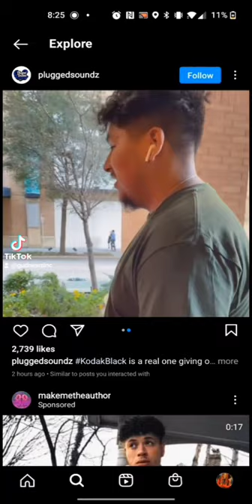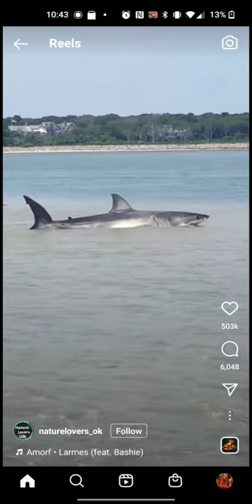Euphoria - Instrumental Prod.Gudnewz